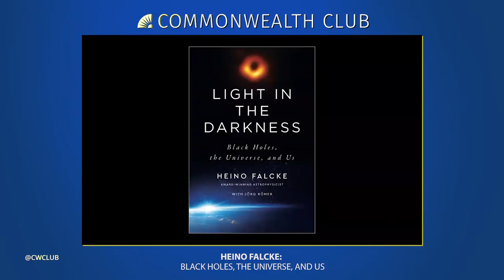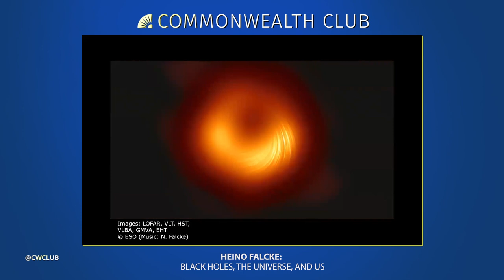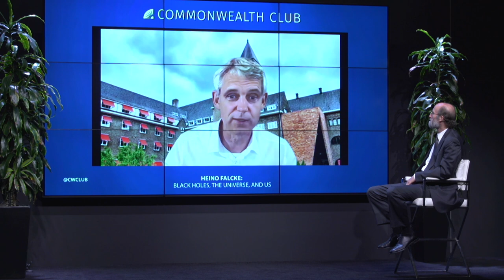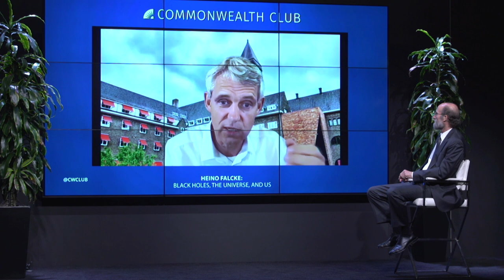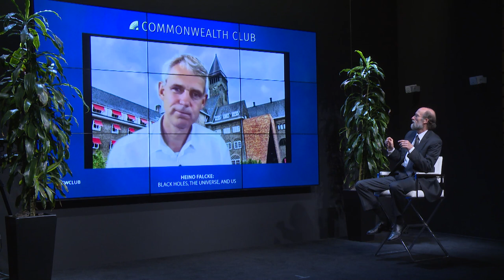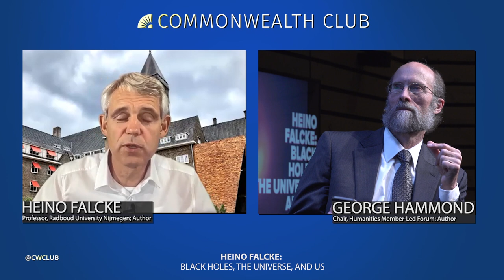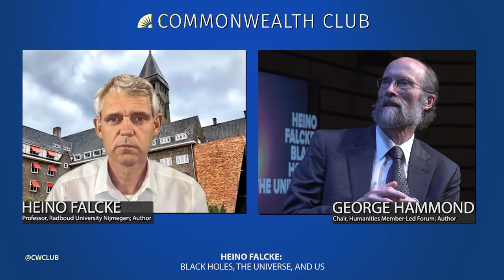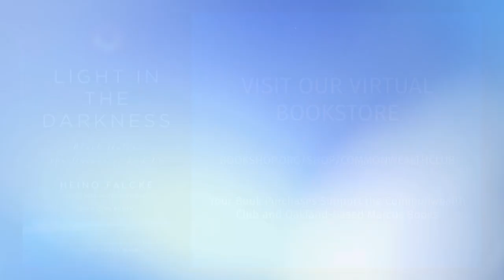Heino Falcke: Black Holes, the Universe, and Us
Join us for a virtual discussion, live-streamed direct from Berlin, Germany, with Heino Falcke, the German astrophysicist, about his research into the nature of black holes. His new book A Light in the Darkness is the story of how the first photographic evidence of black holes was achieved by Falcke in April 2019, and what its significance for humanity might be. Falcke wrestles with the ways in which black holes force us to confront the boundary where human life ends and the celestial begins. He also ponders why black holes are so difficult for most of us to understand, comparing that to our inability to envisage our own inevitable death.

Black holes develop when a massive star dies, and its matter is condensed. That extreme amount of mass contained in a small space generates a gigantic amount of gravitational force, allowing the black hole to suck up everything that comes near, including light. These astronomical wonders are the subject of intense scientific and philosophical theorizing—the journey to a black hole might even be a journey to the end of time itself. Which is why Falcke regards black holes as exquisite representations of fear, death—and, surprisingly, the divine.

Empirical and profound, Falcke examines both the physical nature and the spiritual meaning of black holes, which he calls “the epitome of merciless destruction.”

In association with Wonderfest.

Photo by Boris Breuer.

SPEAKERS

Heino Falcke
Professor, Radio Astronomy and Astroparticle Physics, Radboud University Nijmegen; Winner, 2011 Spinoza Prize; Author, A Light in the Darkness: Black Holes, the Universe, and Us